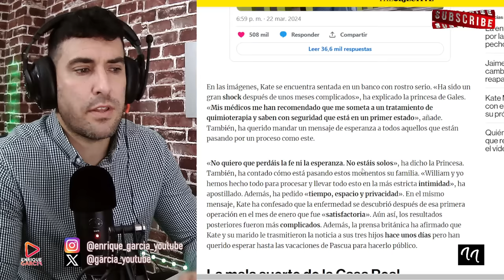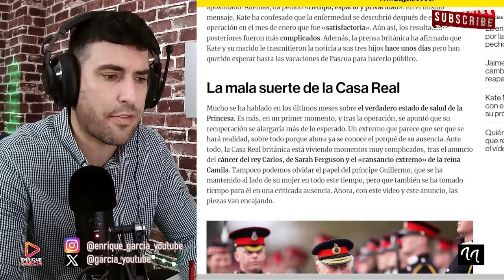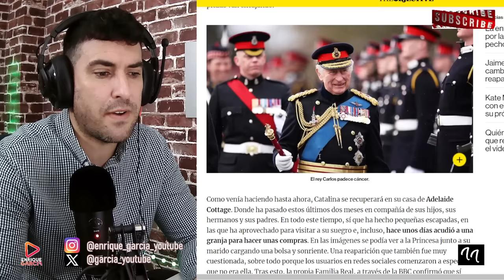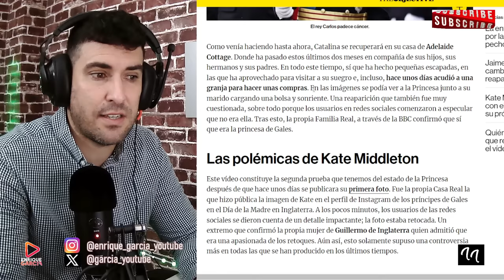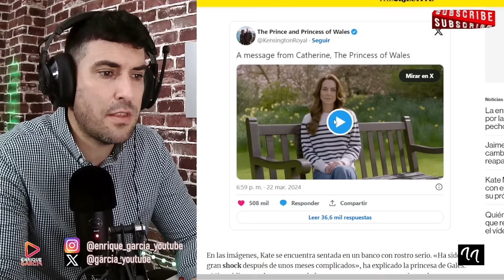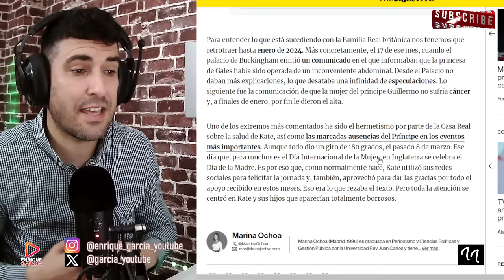DOCTOR REVELA MALAS NOTICIAS SOBRE EL CÁNCER DE KATE MIDDLETON